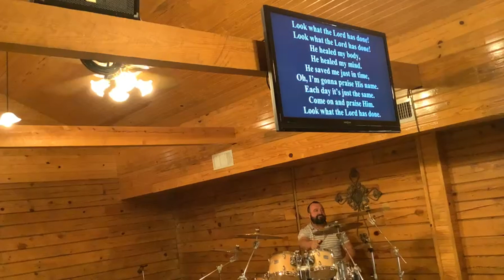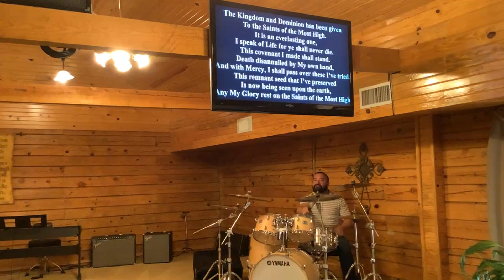Special Service at the Word of Life church in McAlester, OK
Ministry by Dennis James and Gary Gatlin